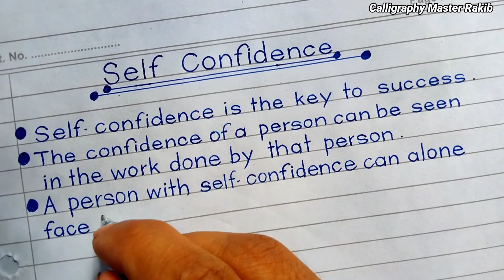Self- Confidence Essay for Students | 5Lines Essay on Self- Confidence